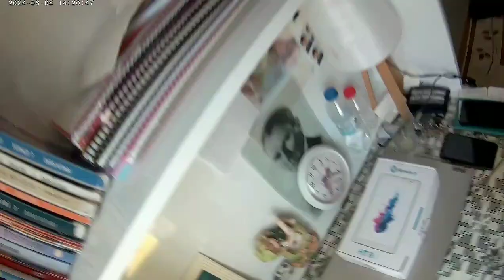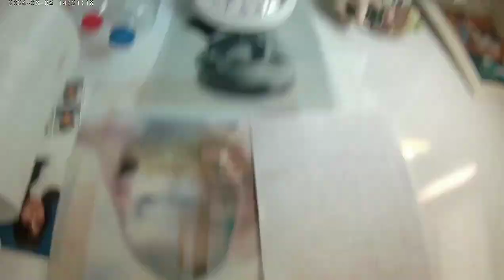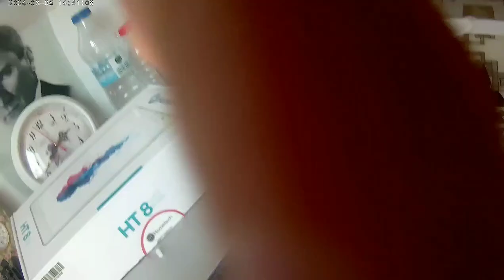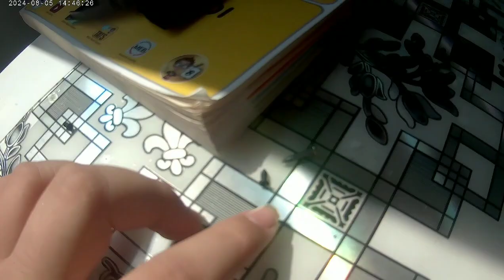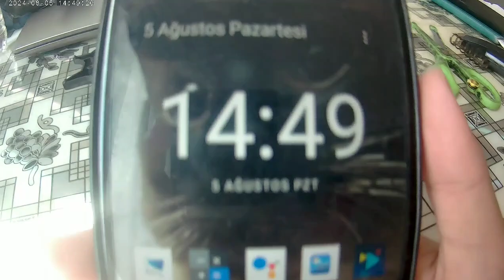TAMİR PART 1